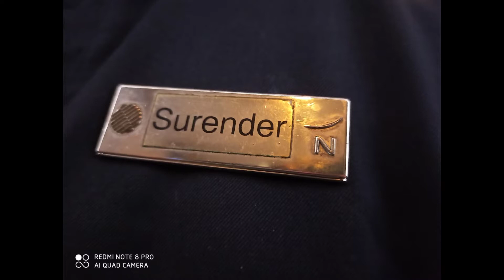Familyphoto parivar surrysingh youtube video